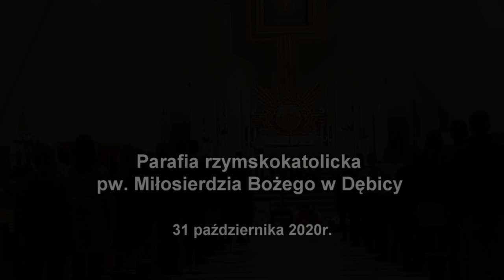2020 10 31 Msza Święta pogrzebowa śp. Artura Kowalskiego